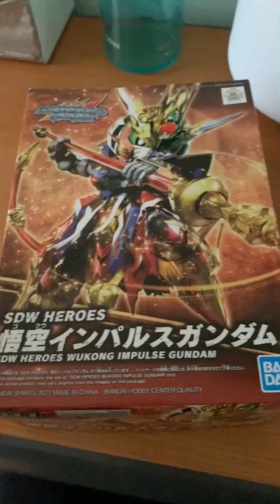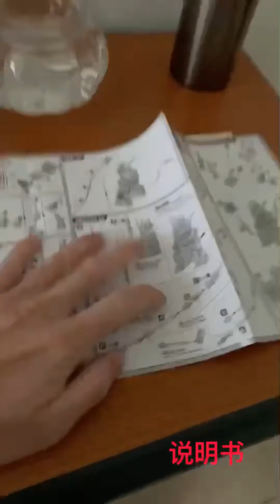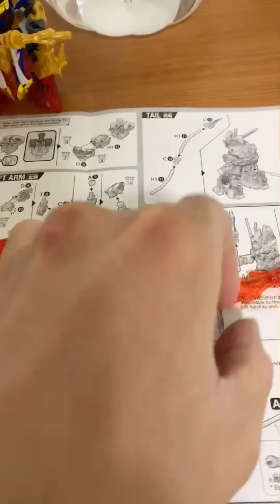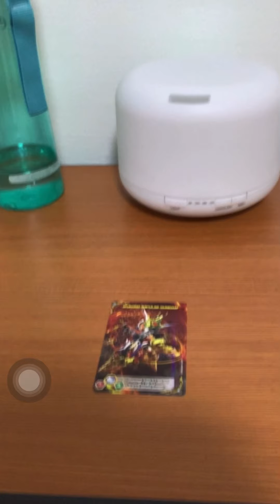开箱！BANDAI最新SD钢弹系列！悟空钢弹！！素装！